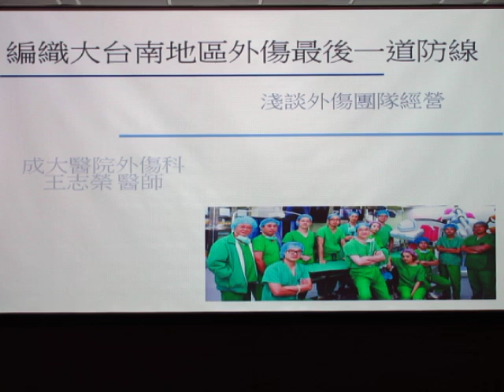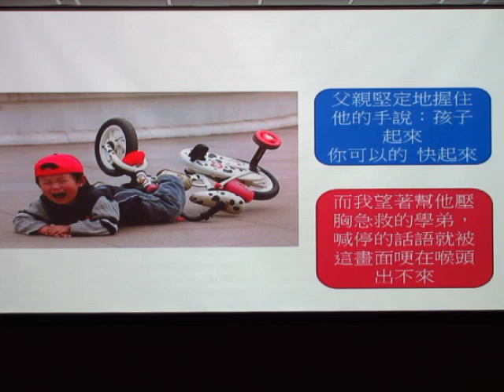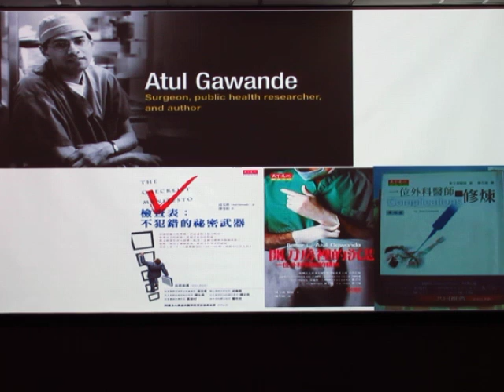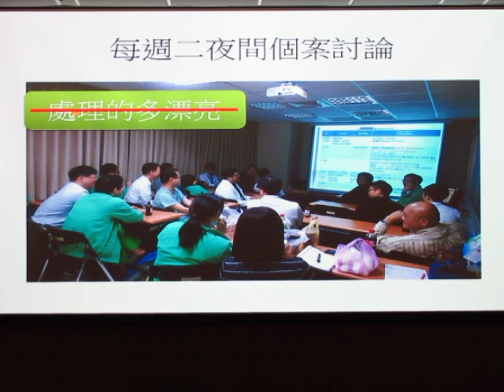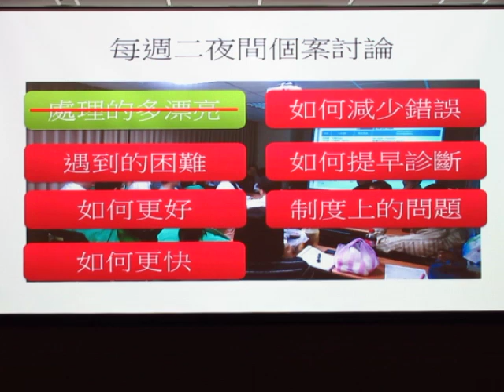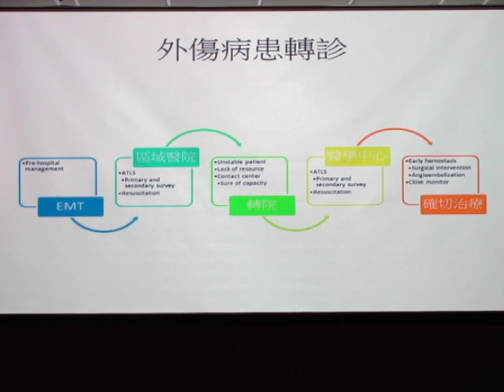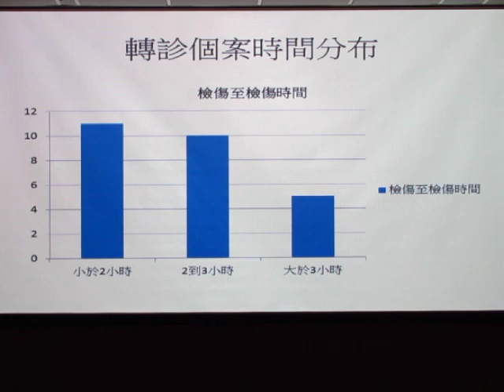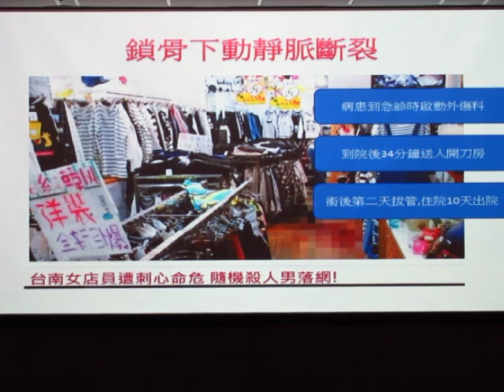民正新聞記者:蔡永源成大醫院外科王志榮主治醫師-淺談跨領域外傷團隊經營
年輕女性刀子刺傷前胸右鎖骨下位置。病患到急診時立即啟動本院外傷小組；病患右鎖骨下的傷口不斷出血，因出血意識不清且臉色蒼白，為嚴重出血性休克，血壓一度只有50出頭。當時判斷病患可能有鎖骨下大血管損傷或肺穿刺傷病大量氣血胸；立即給予病患大量輸液、輸血且聯絡麻醉科、骨科、胸腔外科及心血管外科準備進開刀房。病患到急診34分鐘後即送入開刀房，術中由骨科鋸斷鎖骨，再由心血管外科找出鎖骨下動脈血管斷端進行縫合，最後由骨科將鎖骨置回。

    大三女學生，與室友騎乘機車遭酒駕貨車追撞，女學生於18點18分就近送至當地醫院急診。急診診斷病患有不穩定性骨盆骨折，擔心有出血性休克的可能性，立即連絡並轉送至成大醫院，於20點11分送達本院急診，病患至急診後即安排血管攝影為病患確切止血，之後順利出院。
    這是兩個處理得相當好的病人，也是外傷團隊這幾年經營的一個體現，不過並非每個病患都能如此順利。我們上一個鎖骨下動脈受傷的個案，病患止血後卻因休克過久腦死。我們也遇過外院轉來的不穩定性骨盆骨折，在救護車上一路壓胸急救到本院急診，回天乏術。對外傷醫師而言，刺激團隊不斷進步的原因不僅僅是因為我們能救回病人性命；更多時候是年輕的生命逝去了，家屬悲鳴痛哭，而我們只能無言的默默以對。讓我們不得不斷地思索，怎麼樣做才能拉回更多的性命。

成大醫院成立了外傷科，由各個次專科的醫師共同組成，專責處理外傷病患。在走入外傷這個領域之後，我們發覺外傷這個領域非常需要經營，但在台灣的環境下外傷個案並不多，且處理外傷個案壓力相當大，又需24小時在院待命，很少有年輕的外科醫師願意長時間停留在這個團隊內長期經營。所幸在我們醫院內，有一群不是那麼計較個人得失且願意付出的醫生們，在五年多的時間內默默地耕耘外傷的領域。

 每個星期二晚上6點的個案討論會，就是分享自己處理外傷病患經驗的時間；除了分享如何處理好個案外，更多的時間是討論我們遇到的問題或處理病患時踢到的鐵板。我們不斷的討論，如何更快的診斷病人、如何解決制度上的問題、如何避免遺漏重要的診斷、如何提供病患更好的治療、如何互相幫忙凝聚一個團隊，討論熱烈的時候。

這種不斷反省自我不足追求進步的氣氛，也感染到我們住院醫師，原本只有主治醫師參與的會議，慢慢地有越來越多的住院醫師及醫學生主動參與討論並學習主治醫師的經驗。這一點一滴慢慢的編織出守護大台南地區外傷的最後一道防線。

 要處理好重大外傷的病患需要相當多的資源，所以整個體制的反應必須相當快速。每個醫院的制度都不一樣，5年多來在不斷的溝通協調下，我們的反應已經越來越快。重大外傷需入開刀房緊急止血的病患，在急診平均停留的時間從外傷成立前平均300分鐘、成立初期平均168分鐘降至去年平均只要98分鐘；有74%的病人能在兩小時內進入開刀房。而活動性出血需要急做血管攝影及栓塞的病患，有60%能在兩小時內接受治療。這些數據反映了急診、外傷科、電腦斷層室、開刀房及血管攝影室已經能密切配合
    我們對體制的衝撞不僅僅止於院內，我們也走到院外做重大外傷病患轉送的改善。重大外傷的病患因為種種醫療及非醫療因素的考量，在轉送上會受到程度不一的延遲；而位居最後一線的轉送醫院，我們深深感受到這些延遲往往減少病患生存的機會。外傷科相當感謝急診部、外科部及加護病房的支持，讓我們可以到外院做重大外傷病患轉送的改善；我們期待能建立重大外傷病患的綠色通道，病患能不遇紅燈一路順暢轉到醫學中心。